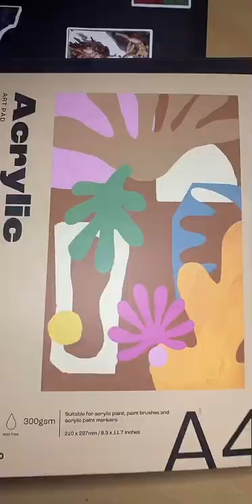spill art media study